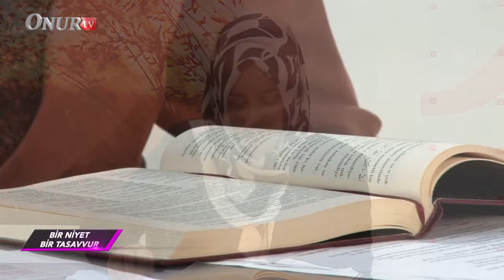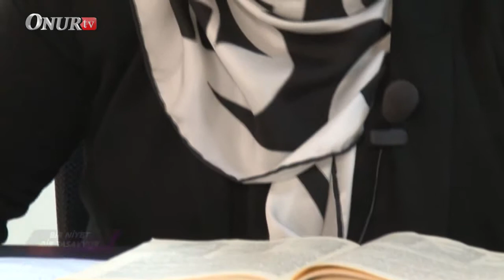Bir Niyet Bir Tasavvur (1. Bölüm/"Asrımızın Hastalığı: Dünyevileşme")